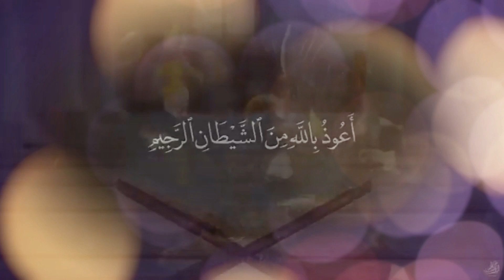Rooh Kya Hai - Rooh ki Haqeeqat || Allama Ali Murta